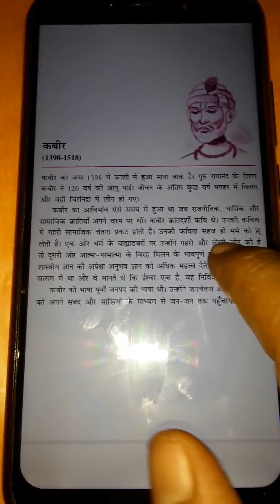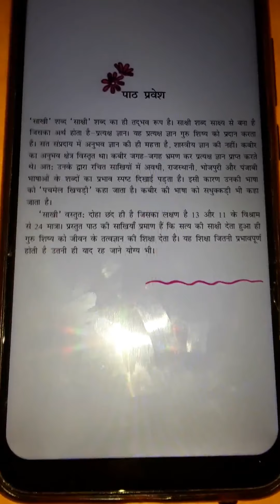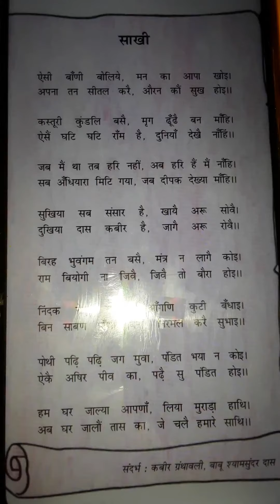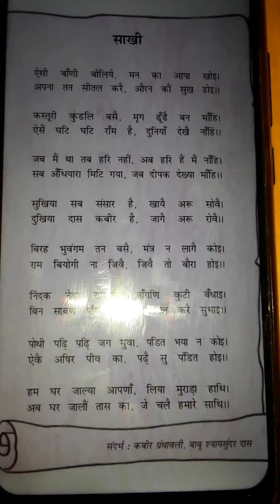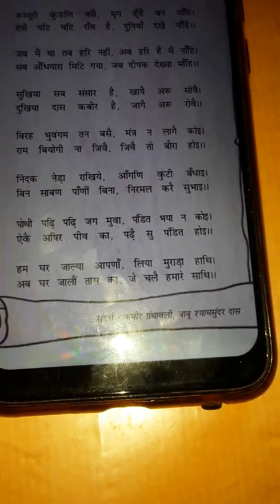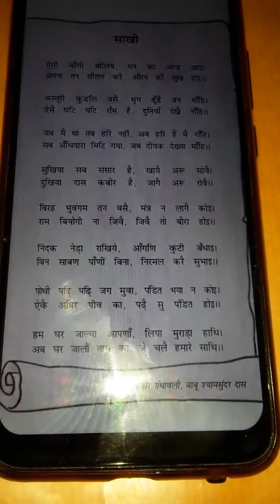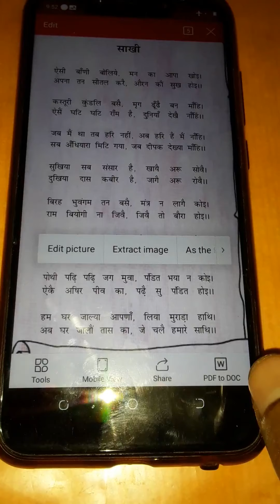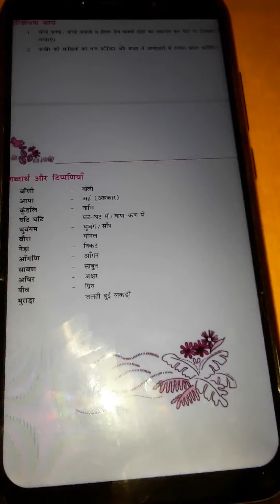X CBSE Hindi Ln 1 Kabir Jyoti Madam